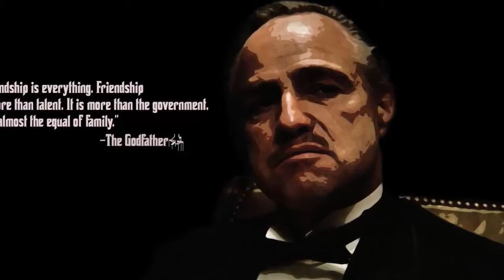11 movies Ali Zafar wants everyone to watch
The writer is a singer-songwriter and actor, currently working on his first Pakistani feature film along with a Bollywood feature starring Shah Rukh Khan, Alia Bhatt and Kunal Kapoor. He tweets @AliZafarsays